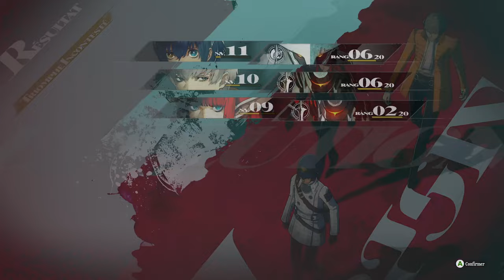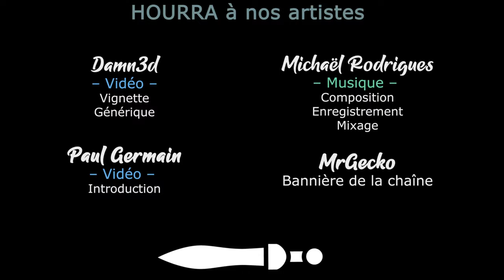#08 - Des gobelins pas ridicules du tout - METAPHOR RE FANTAZIO [FR]